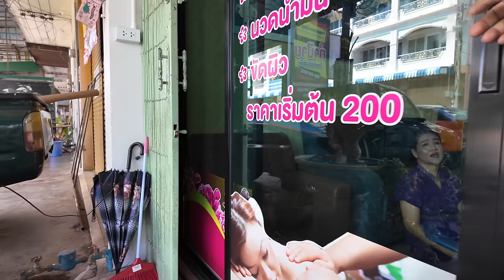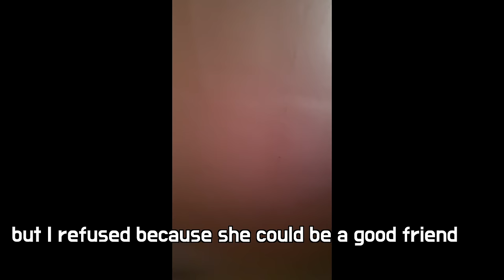All information about Thai massage, I got massages from all the women at the same shop to help them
I've helped over 500 people in the last five years, making their families happy. But in the meantime, my wallet was getting thinner.
I should stop donating to them for the time being.
But they have a superhero: you

Your little help can be a great happiness for them.